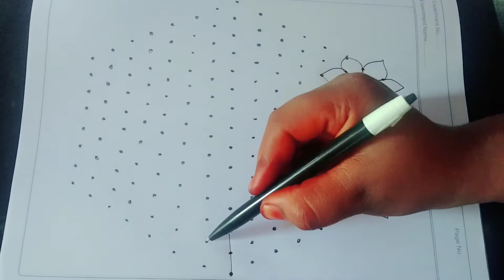telugu rangoli designs | latest muggulu | by it's me Ganga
7 x 1 simple kolams rangoli designs | daily rangoli designs with dots | by its me ganga | chinna chinna muggulu | 2022 Muggulu | new year 2022 Muggulu | latest rangoli designs with dots | small colour full Muggulu | happy new year rangoli designs | rojuvari Muggulu 2022

Simple kolam rangoli with dots
Simple kolam rangoli with colours
Simple kolam rangoli without dots
Simple kolam rangoli designs for home
Simple kolam rangoli with dots telugu
Latest Muggulu with dots 2022
Latest Muggulu designs
Latest Muggulu designs with dots
Latest Muggulu telugu 2022
Very beautiful rangoli designs
Simply muggulu
January 2022 rangoli new year rangoli designs easy and simple daily routine kolam designs

rangoli designs
rangoli design
easy rangoli
simple rangoli
rangoli art designs
rangoli designs for diwali muggulu designs kolam rangoli latest rangoli
rangoli designs with colours rangoli with dots,daily rangoli designs,
rangoli for diwali rangoli video
daily rangoli
2022 new year muggulu
sankranthi Muggulu
bogi Muggulu
sankranthi Muggulu telugu
treditional telugu Muggulu 2022
new year muggulu 2022
telugu Muggulu latest 2022
Happy rangoli designs
#2022 Muggulu
telugu Muggulu
rangoli designs with dots
simple kalom designs with dots
Simple kalom Muggulu treditional
simple kalom designs with dots 2022
chinna chinna muggulu telugu
new colour full Muggulu
colour full Muggulu with dots
small colour full Muggulu
small rangoli designs with dots
telangana Muggulu
Andhra Pradesh Muggulu
butiful rangoli designs with dots
butiful Muggulu with dots
latest Muggulu 2022
simple Muggulu
vaakiti Muggulu telugu
somavaram Muggulu
mangalavaram Muggulu
shanivaram Muggulu
sukravaram Muggulu
guruvaram Muggulu
budhavaram Muggulu
vaarala Muggulu
village Muggulu 2022
aakiti Muggulu
konu designs
chilakala Muggulu
flower designs with dots
simple flower Muggulu latest rangoli designs with dots
simple village Muggulu latest rangoli designs